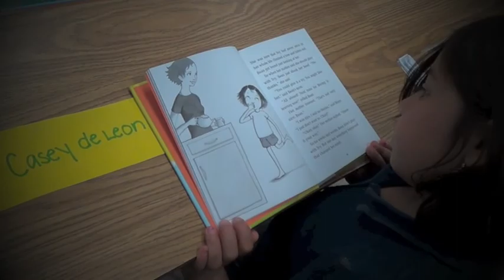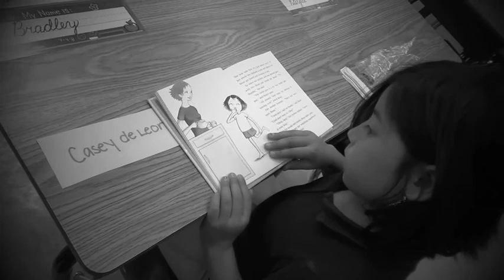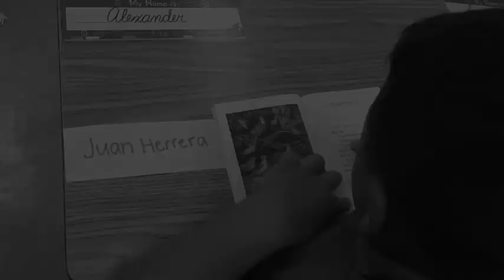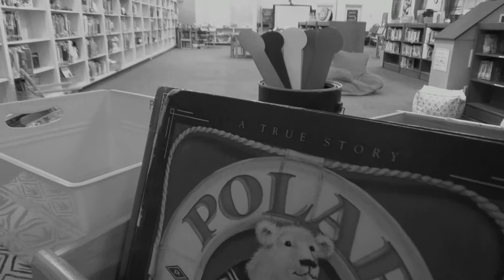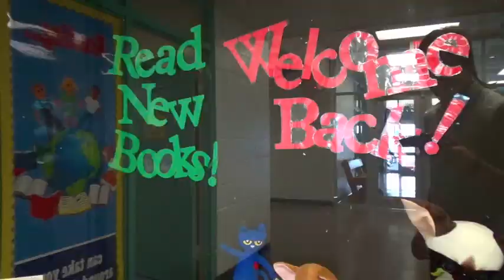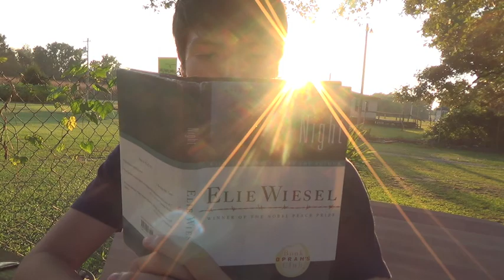The Life of an Illiterate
Antoher HerreraDeleon project of them growing up and being introduced to literacy. Struggling through infancy and determined to one day be able to (read and write) be Literate.